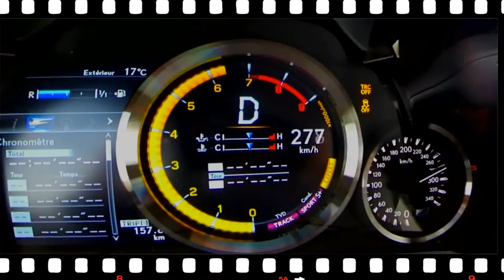Amazing Lexus RCF Top Speed 0-280 km/.h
lexus rc f acceleration,Amazing Lexus RCF Top Speed,Best Sportcar Lexus.